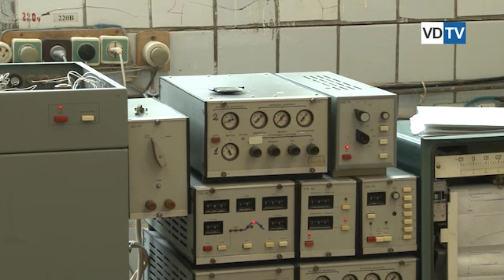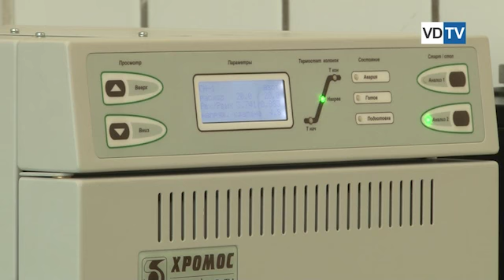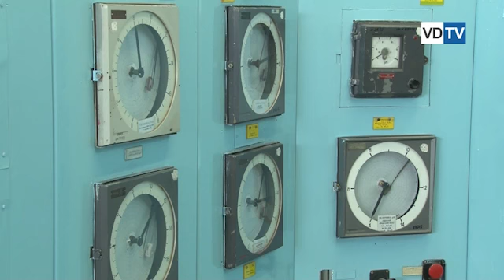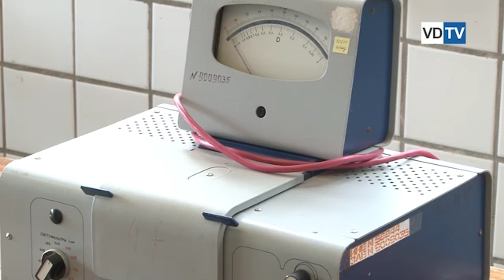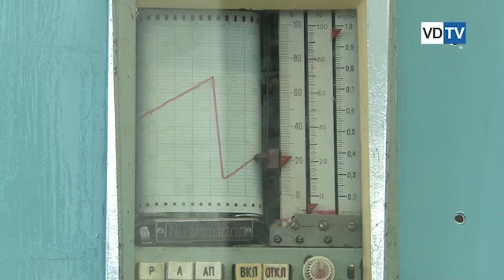Волгоградский «Химпром» запустил производство для химчисток и приборостроителей